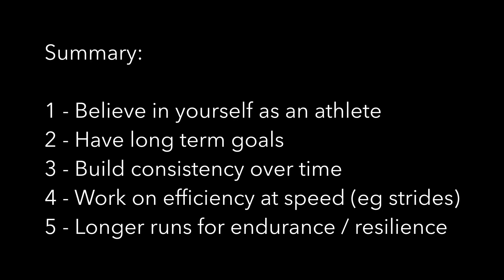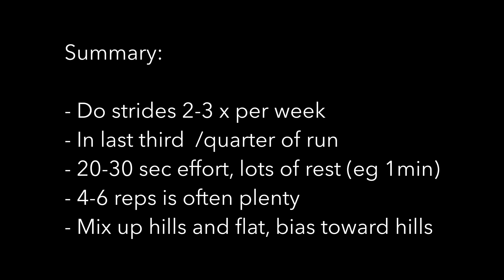Megan Roche, M.D., of SWAP Running - Training to be a Strong, Healthy, Happy Runner for Life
Great chat with Megan about training and some specific ideas about how to train to build consistency and speed into training while staying happy and avoiding burnout.
Links, topics covered, with timestamps, listed below.

Pop! Running Form!

Topics & timestamps:

01:10 Greetings
03:08 Epidemiology and the Pandemic
07:09 Intro to chat
08:32 What's keeping you and your athletes
motivated to log miles during lockdown?
10:54 How has social distancing affected your
approach to running?
12:00 Intro to training philosophy
12:44 What and Why is SWAP?
15:07 What is the SWAP training philosophy?
17:22 What is 'the training salad'?
19:04 How do you define easy?
19:53 Building consistency
20:38 What are strides and
how are they useful?
22:02 How do you prescribe strides?
How do they work for experienced
runners?
23:20 Strides summary
26:04 What advice do you have for newer
runners on how to approach training?
29:02 How do you balance life stresses
with training load?
31:21 Benefits of rest days
31:41 What are your thoughts on
good nutrition for runners?
34:31 What are your thoughts on the
impacts of trail running on runners?
36:28 How do you approach strength
training for athletes?
38:00 Having a sense of play with training
40:10 What is Megan up to now?
41:49 Where can we find out more about
Megan, David and SWAP?